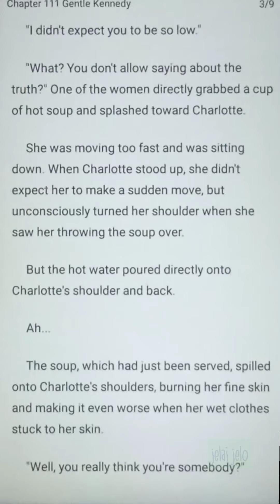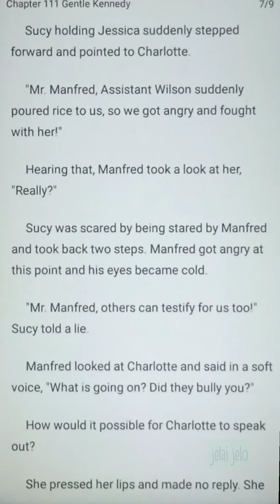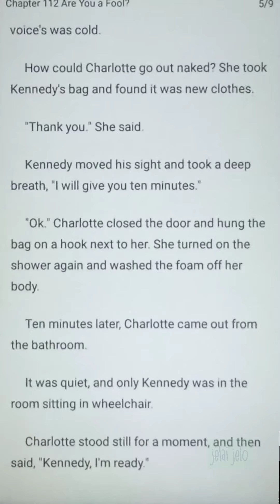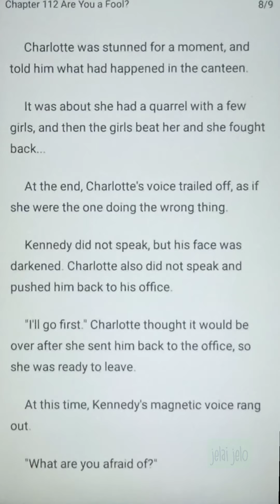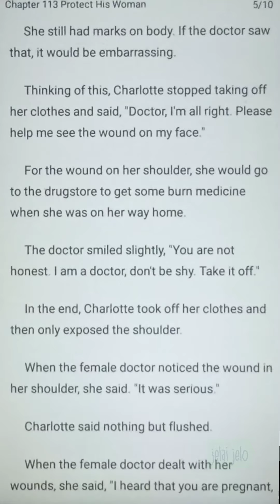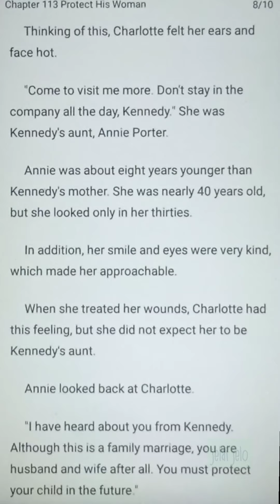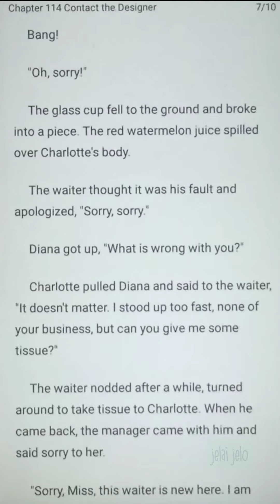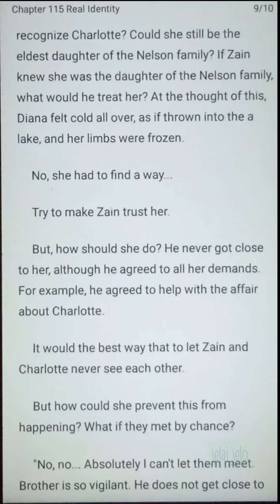Married to the Most Powerful Man (chapter 111-115)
She was forced to marry a powerful manwho had defects in his legs in place of her younger sister. "I, Kennedy Moore, won't marry a woman who's bearing an illegitimate child!" She once thought that this marriage was just a transaction, but she hadn't expected that she would take fancy to him. After a lot of ordeals, she left the city with a broken heart. Several years later, there came the follow-up of their story... A cute boy, who looked the same as Kennedy, slapped his head, "Daddy, you jerk! Bastard son? Whom are you mentioning?"

This is not my work, am not the author of this great novel.
For full chapters please read and download the Novel app in this link ⤵️⤵️⤵️